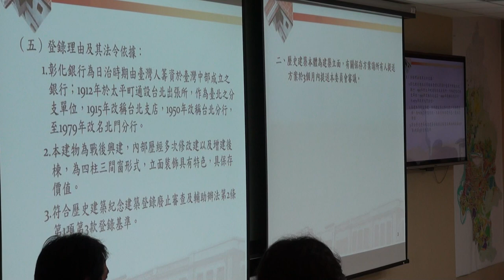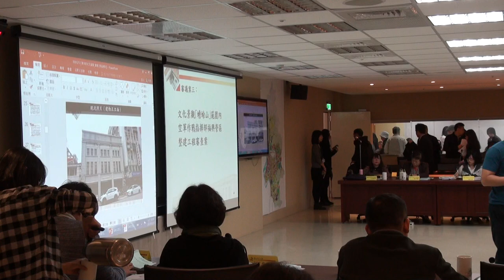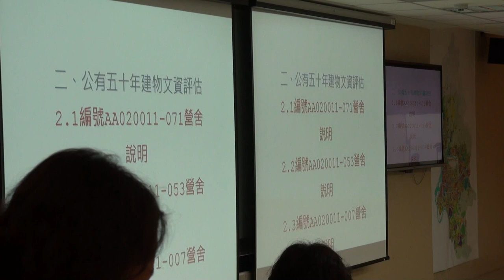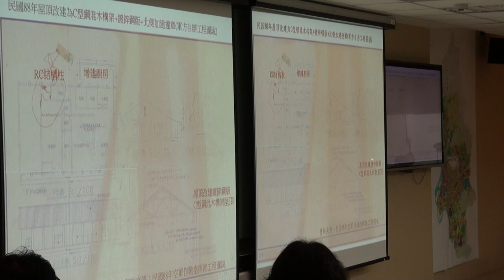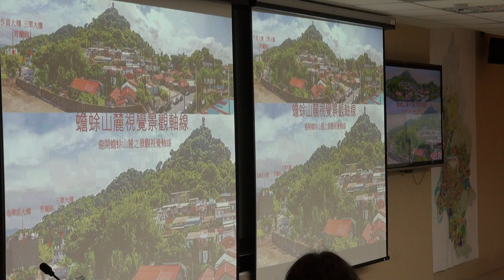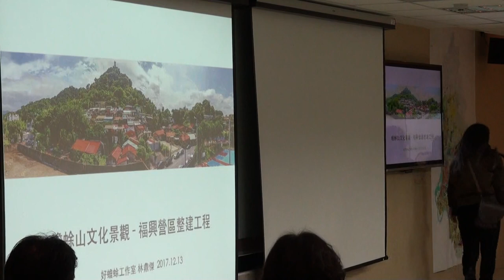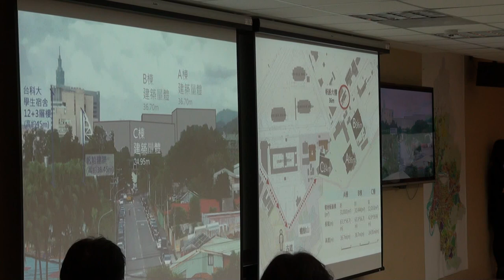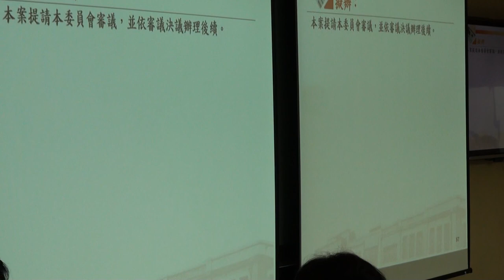臺北市文化資產審議委員會第100次會議影片-PART2